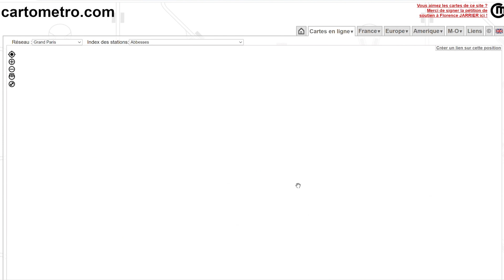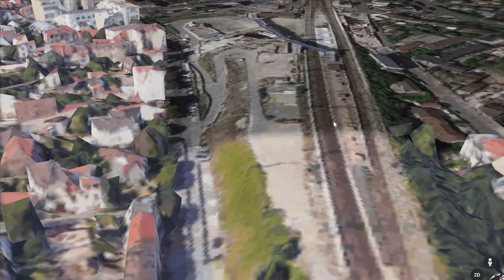TRANSILIEN Ligne N (Paris - Versailles) Ep 29 / TRANSPORT FEVER 2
LIENS IMPORTANTS :
Rejoins le discord de la communauté TransportFeverFrance :

Constructeur de villes virtuelles sur Transport Fever 2 et Cities : skylines.

Projets en cours :
- Reconstitution de la Ville de Paris sur Transport Fever 2
- *Concept'gare*, présentation de gares férroviaires toutes plus uniques les unes que les autres.

00:00 - Cinematiques
01:29 - Prise de parole
02:38 - Cartometro
04:28 - Google earth
05:56 - Prise de Parole
06:30 - Timelapse
11:05 - Prise de Parole
14:03 - Timelapse
19:13 - Prise de parole